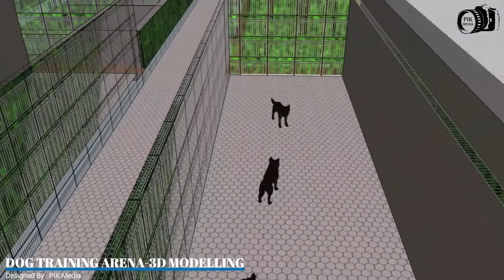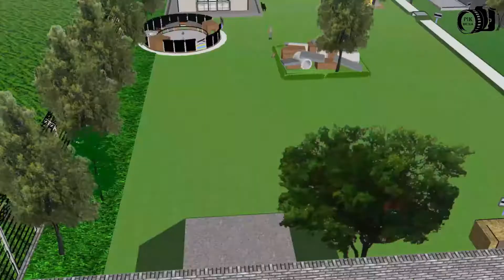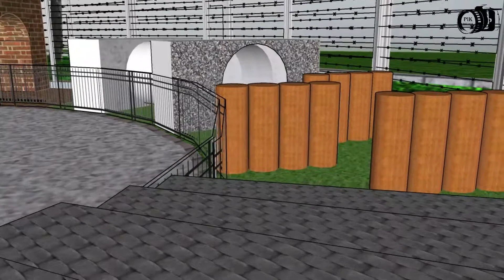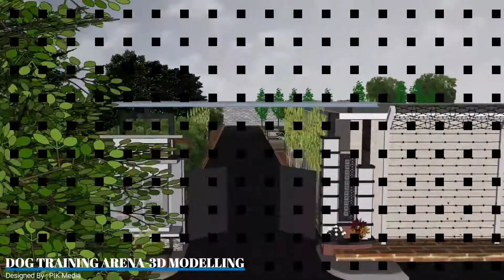Complete Dog Training Arena - 3D modelling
Mastering basic obedience training and commands is a vital part of being a responsible dog owner.

These basic training and commands make navigating the relationship between animal and owner much easier and, keep both you and your dog safe in emergency situations.

From an outsider's perspective, basic training can look either very simple or extremely difficult.

Recognize that training can take a lot of work.  Also recognize any dog can learn at least the most basic and necessary commands